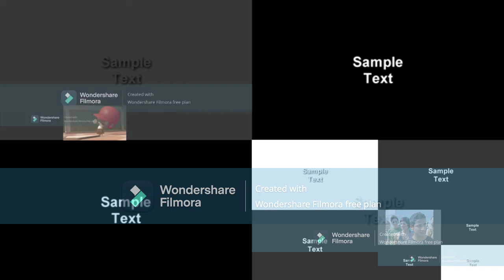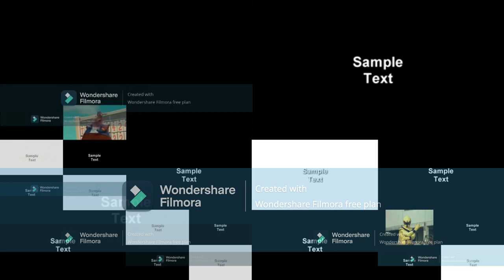Let's Remake FTW 01 --- Sparta Extended Remixes Ultimate Side-By-Side 46